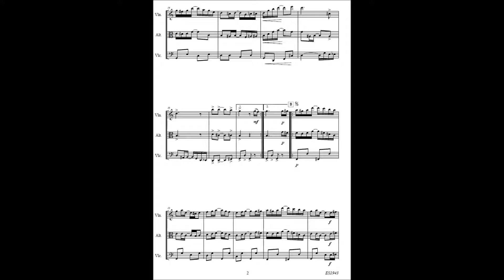kansas City Rag (TRIO CORDES)